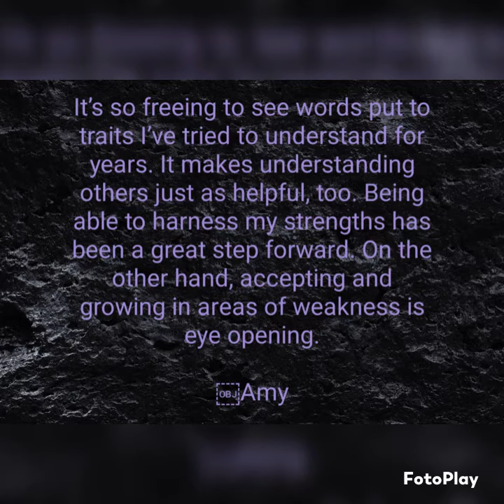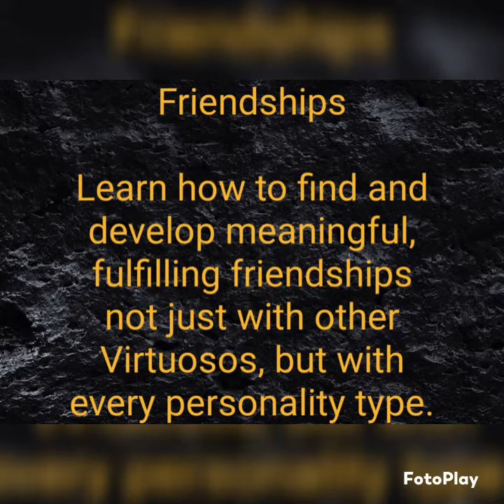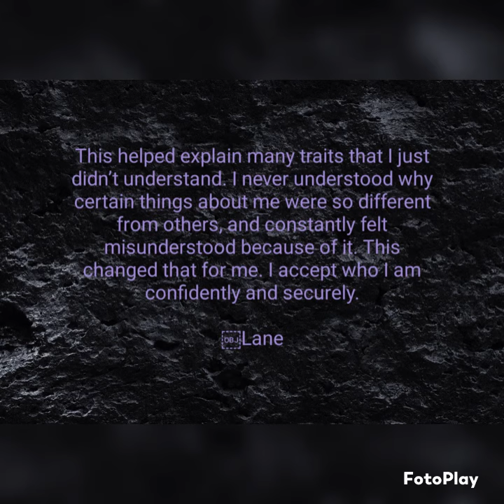16Personalities - Premium Profiles - Virtuoso (ISTP)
This video is about 16personalities premium profile.

Check out 16personalities website for more information.